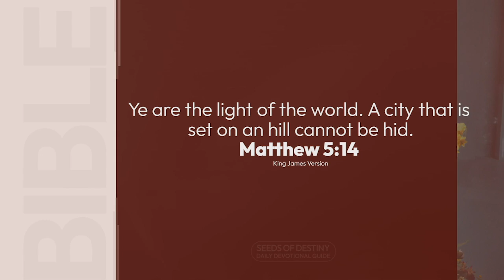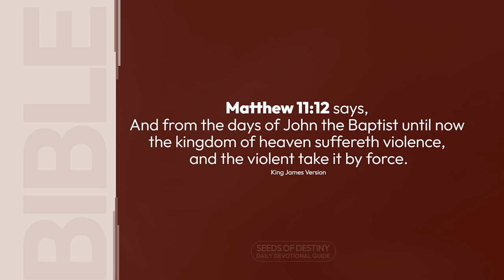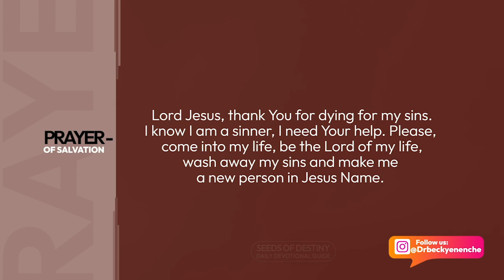SEEDS OF DESTINY – TUESDAY 16 AUGUST, 2022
TOPIC: TAKING YOUR PLACE AT THE TOP
If the high place of the earth is your destiny, you must violently react against existence in mediocrity. Click to WATCH today's

SCRIPTURE: Ye are the light of the world. A city that is set on an hill cannot be hid. Matthew 5:14.

THOUGHT FOR THE DAY: If you are destined for the top, you must make up your mind to take your place at the top by force.

Our anchor Scripture makes it clear that as children of God, we are created for the top. Our destiny is existence in the high places of the Earth. We are not designed for the ground level.

Therefore, if you are destined for the top, you must make up your mind to take your place at the top by force.

Matthew 11:12 says,
And from the days of John the Baptist until now the kingdom of heaven suffereth violence, and the violent take it by force.

Please understand this: If the high place of the earth is your destiny, you must violently react against existence in mediocrity.

For example, if a grown-up man is addressed as a woman, he would get angry and react violently because he is not a woman. The man would be furious at the person who called him woman and would ask, “Why are you calling me a woman? Do you see feminine characteristics or features in me?” If the man is hot tempered, he may slap the person who called him woman. This is because it is an abuse of masculinity to address a man like that. Please note that being a woman is not a lower level of existence, just a different aspect of our common humanity.

In the same manner, if you are meant to be flying at the top and anyone tries to give a wrong identity, you must react. Determine to refuse and reject low-level existence and take your place at the top by all godly means. That is who you are and where you belong.

Remember this: If you are destined for the top, you must make up your mind to take your place at the top by force.

ASSIGNMENTS:
1. Reject low level existence.
2. Take your place at the top by all godly means.

PRAYER: Lord, I reject the ground level existence. I receive the grace to take my place at the top, Lord, in Jesus’ Name.

FOR FURTHER UNDERSTANDING, GET THIS MESSAGE: UNDERSTANDING EXCELLENCE AND DISTINCTION

QUOTE: Those who strive for excellence do not strive with people. Culled from, “21 FOOLISH THINGS PEOPLE DO” by Dr Paul Enenche.

DAILY BIBLE READING: Jeremiah 31-33

AMAZING FACT: Some land snails can sleep for up to three years in hibernation or aestivation. Snails need moisture to survive, so when the weather isn't cooperating, they can hibernate for three years until the temperature is more suitable.

PROPHETIC WORD/DECLARATION: Every force that has kept you at the ground level in life is broken off your life now in Jesus’ Name.